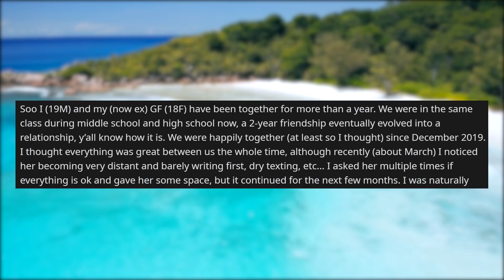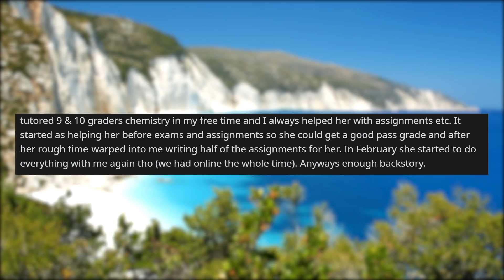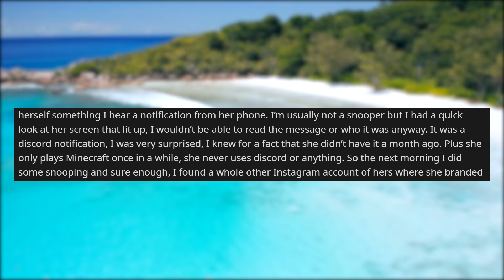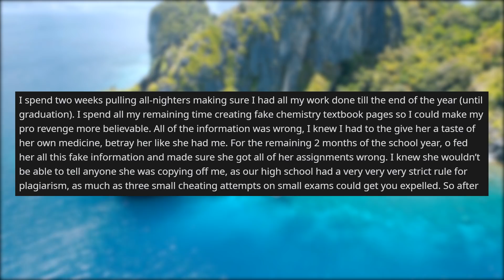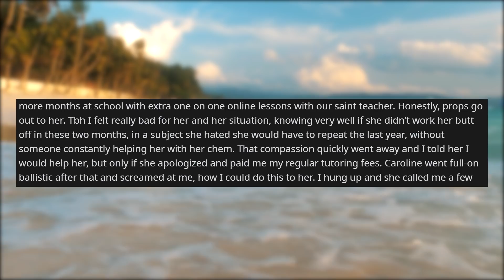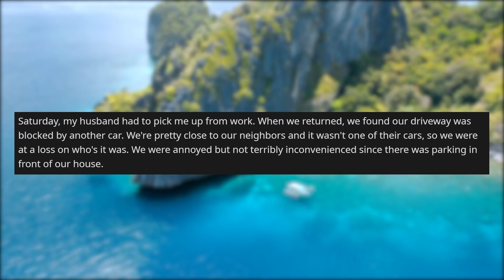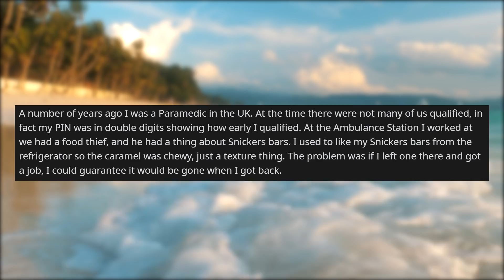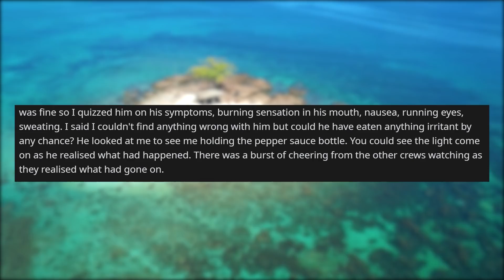r/prorevenge | My Girlfriend Cheated on me so I made her FAIL Chemistry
Storytime Reddit Stories r prorevenge where My GF cheated on me so I fed her fake chemistry information and almost made her fail chemistry. Now she’s paying me to tutor her. Block my driveway? Have fun with my dog's poop Nice Snickers bar?

Story 1 00:00
Story 2 09:20
Story 3 11:11